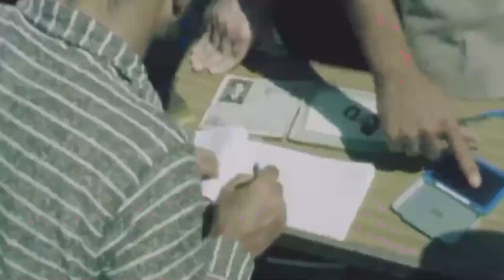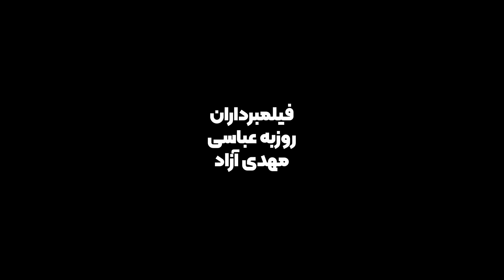حمید حسینی، عضو اتاق بازرگانی ایران و عراق و صادر کننده نمونه:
- با طرز تفکر تندرو، همه را از بازار بیرون کردند.
- در هفت سال آینده پنجره جمعیتی ایران بسته خواهد شد.